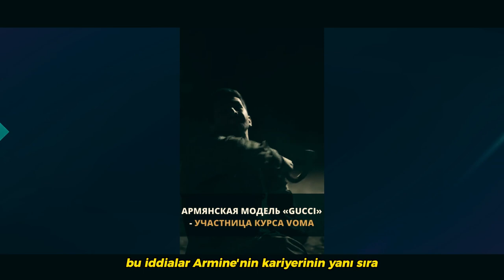BURNUYLA ÜNLÜ OLAN GUCCI MODELİ TER*R ÖRGÜTÜNE KATILDI. TÜRK KARŞITI ÇIKTI